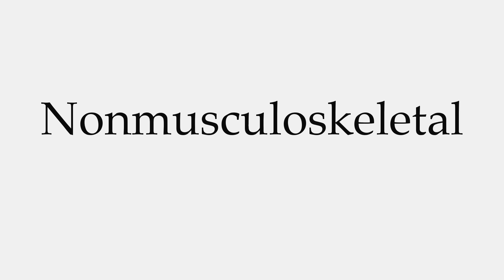How to Pronounce Nonmusculoskeletal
This video shows you how to pronounce Nonmusculoskeletal